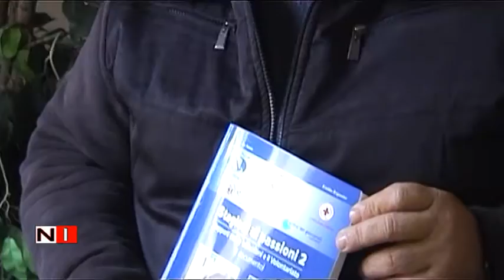Stagione di passione 2 Edizione